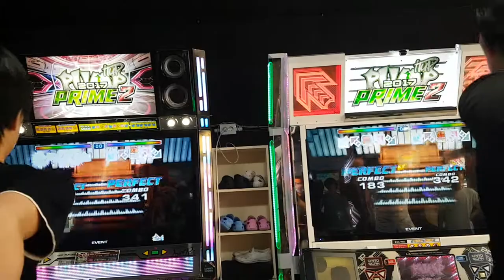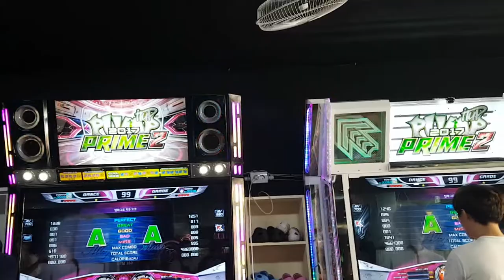[대회 직캠] 알레그로 피유 모소 S19 Allegro Piu Mosso | 스텝머신 시즌 5 섬머 남자부 24강 C,D조 패자전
알레그로 시리즈들은 하나 같이 다 박자들이 까다로움.